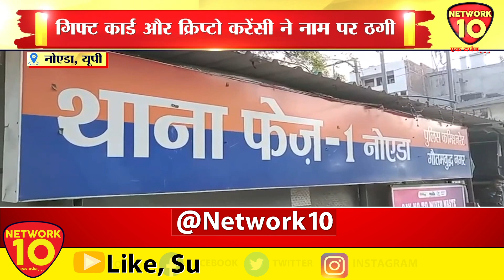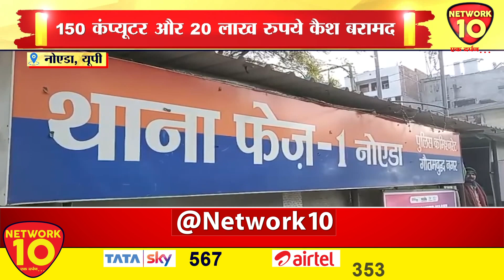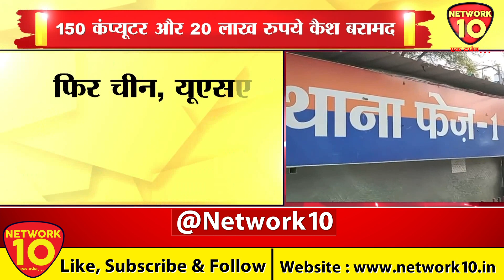नोएडा पुलिस को मिली बड़ी सफलता, इंटरनेशनल कॉल सेंटर का किया भंडाफोड़ | Network10 Digital